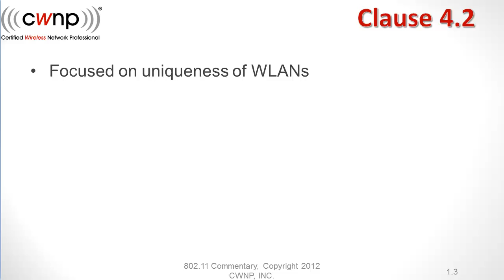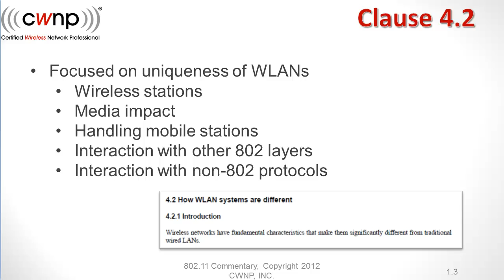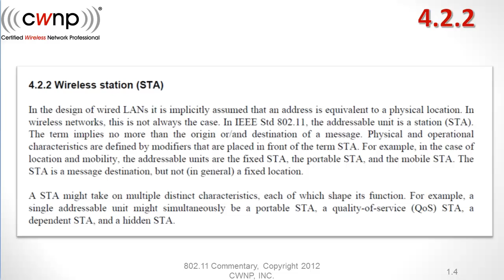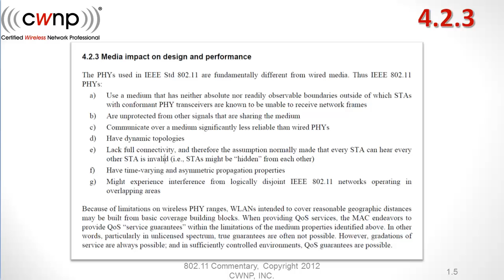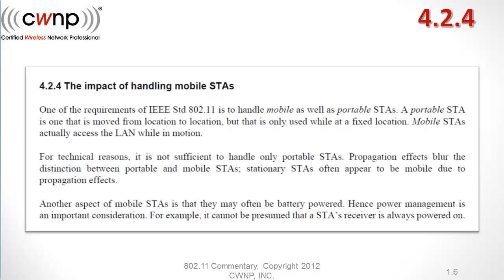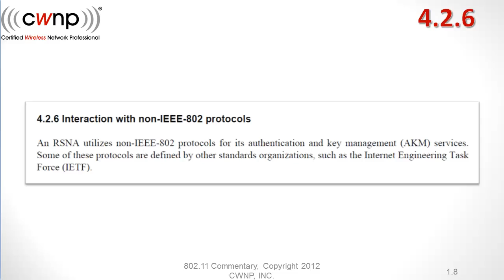802.11 Commentary Part 3 - How WLAN Systems Are Different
In part 3 of the 802.11 commentary, I discuss the topics introduced in clause 4.2 of the 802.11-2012 standard. The focus is on the factors that make WLANs unique and different from wired LANs. Discussions include propagation issues, changing environments and portable/mobile stations.